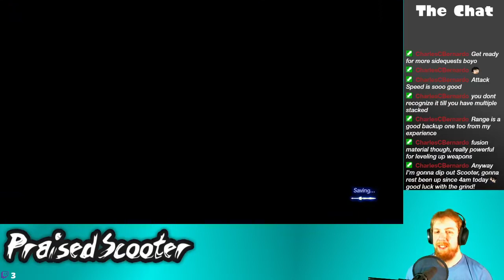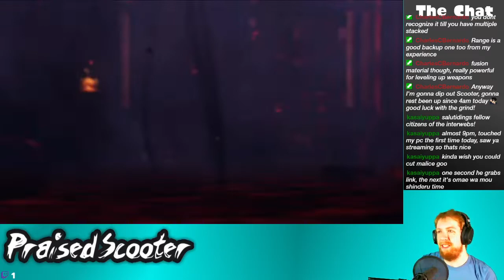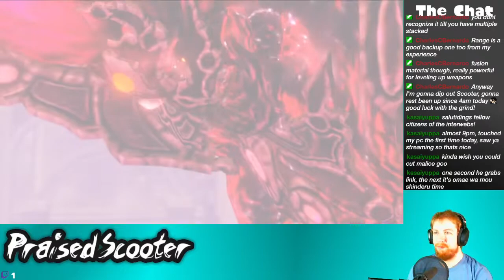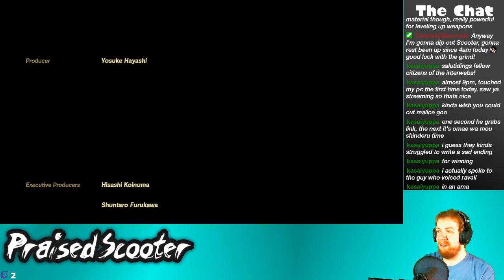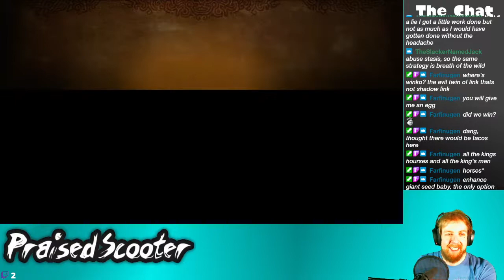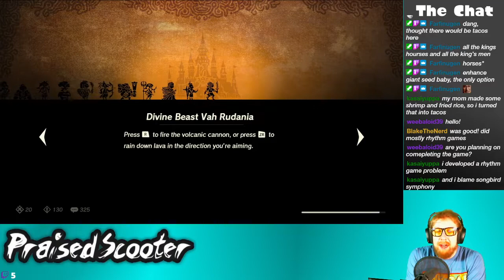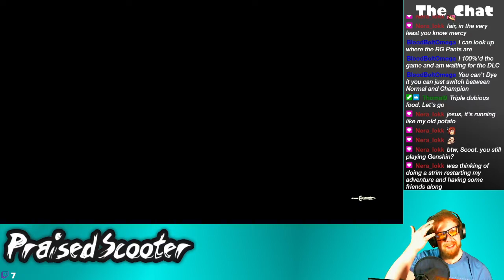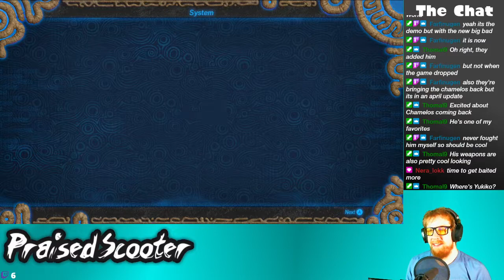Baited in to even more sidequest and the ending - 3/8/2021